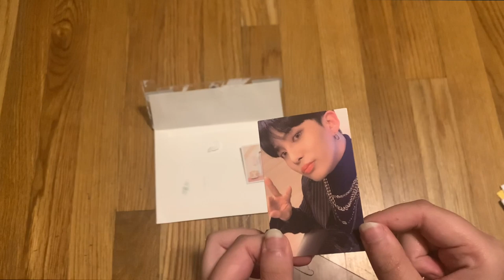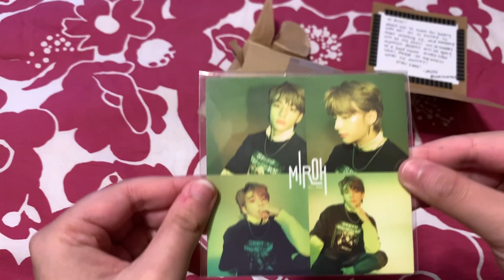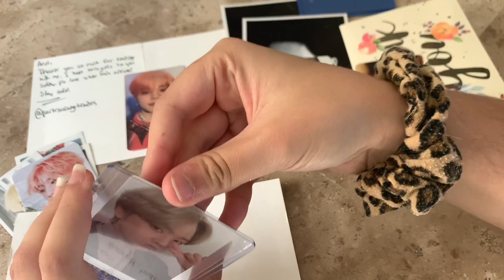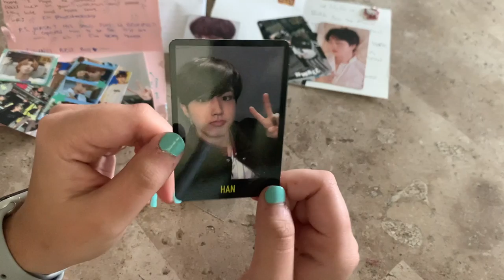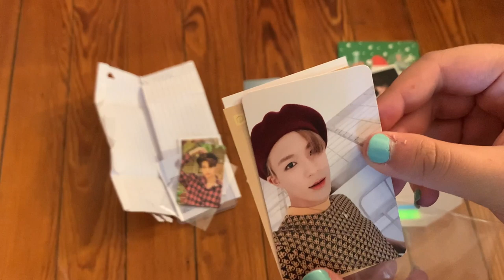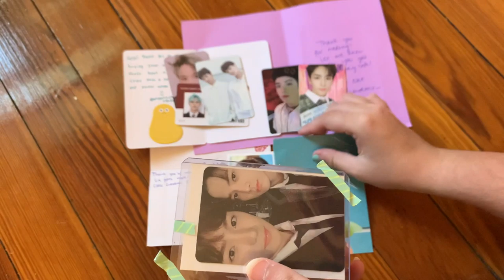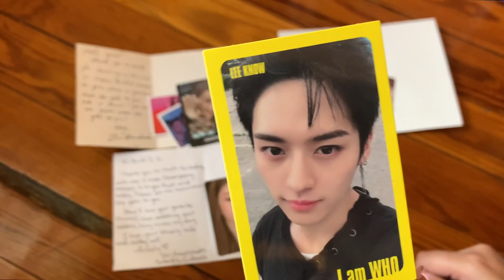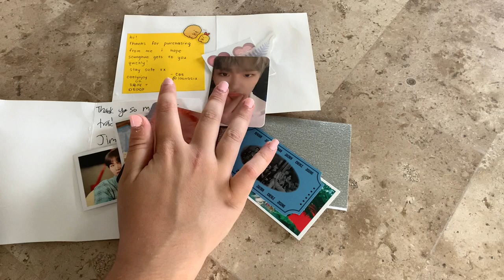HUGE! may collective kpop haul ~bts, stray kids, itzy, nct & sO much more 😅 (i'm broke)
well

this one was a journey

please let me know if you like long videos like these or if you'd prefer shorter ones for june

hah

hahha

storing photocards coming soon 🏃🏼‍♀️

love yall

~FAQs~
-how old are you?